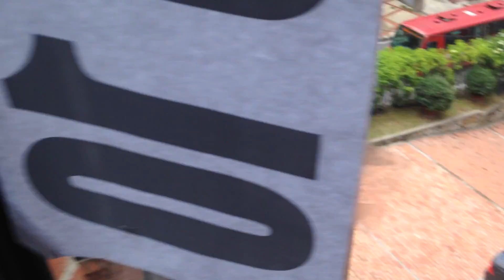Apartamento en arriendo en Chapinero Alto - V-436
Apartamento en arriendo en Chapinero alto, cuenta con 55 mts, sala comedor en un solo ambiente, iluminado, dos alcobas, un baño, calentador a gas, cocina integral a gas y pisos en madera laminada y alfombra, es un sexto piso con ascensor, tiene garaje cubierto sencillo, el conjunto cuenta con salón comunal, zona para niños, ubicado sobre la Cra. 5con facil acceso.